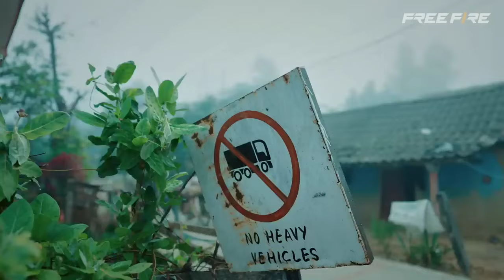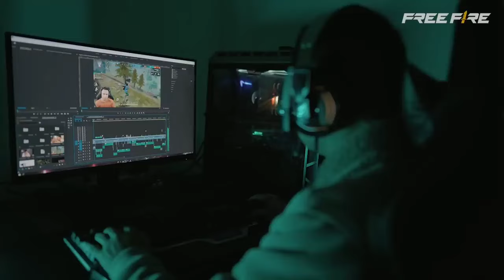LIFE STORY OF TONDE GAMER BEGINNER MOMENTS🔥-SAMSUNG A3,A5,A6,A7,J2,J5,J7,S5,S6,S7,S9,A10,A20,A30,A50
Rebirth & Redemption Full Video | Tonde Gamer | Garena Free Fire

LIFE STORY OF TONDE GAMER BEST MOMENTS 🔥- SAMSUNG A3,A5,A6,A7,J2,J5,J7,S5,S6,S7,S9,A10,A20,A30,A50

We Do NOT on the materials and all credits we long to respect full owner.

this video is made for educational propose only . all the visuals are imaginary . no one harmed in this video

1. This video has no negetive impact on the original work's (it would actually we positive for them).
2. This video is also the Entertainment purpose. 3. It is not transformative in nature.
4. I only used bits and pieces of video no hate the point a across where necessary
5. the video has been education purposes only